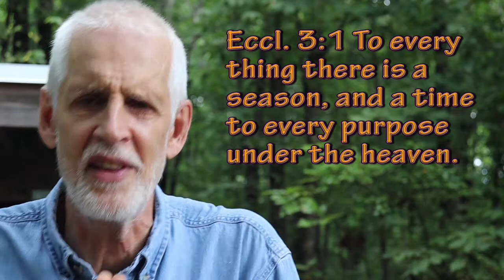Lew Keith: The Book Of Nature #19 Feathered Friends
The Book Of Nature: Spiritual lessons gained from practical living in a natural environment. One or two lessons will be posted each week.